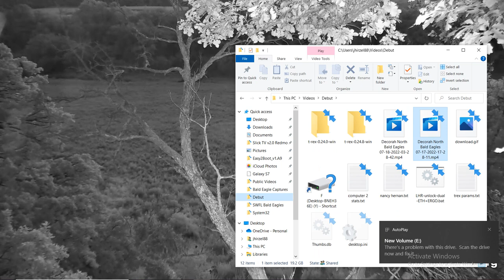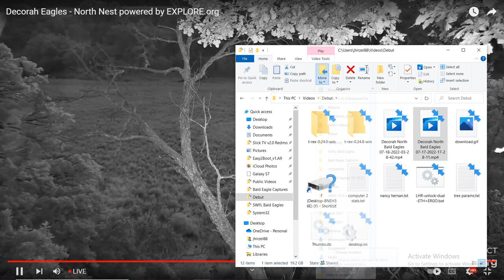DN B@1d 3@g13s 07/18/2022 03:28